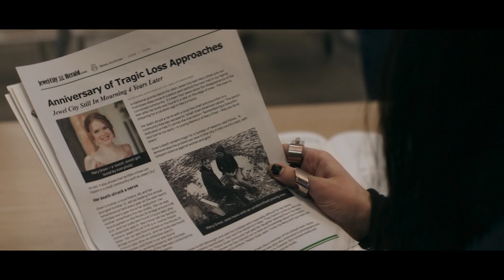ჯერ ისევ გხედავ - თრეილერი - 25 ოქტომბრიდან